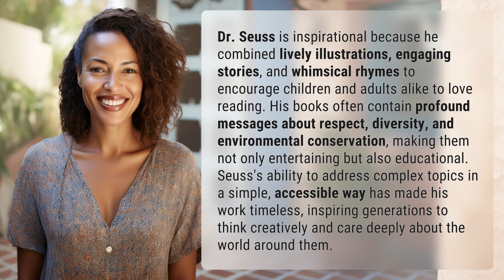Why is Dr. Seuss inspirational?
The Inspirational Legacy of Dr. Seuss 👉 Dr. Seuss: Inspiring Generations 👉 Discover why Dr. Seuss's lively illustrations, engaging stories, and whimsical rhymes continue to inspire children and adults to love reading and care deeply about the world around them.

Laura S. Harris (2024, February 9.) Why is Dr. Seuss inspirational?
    🌐 AskAbout.video